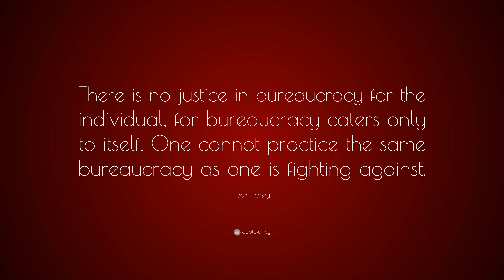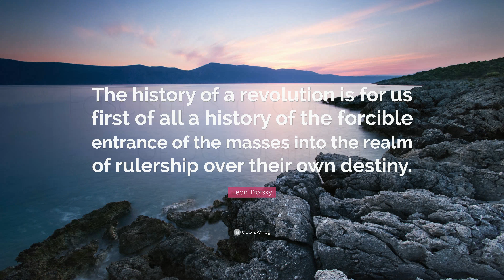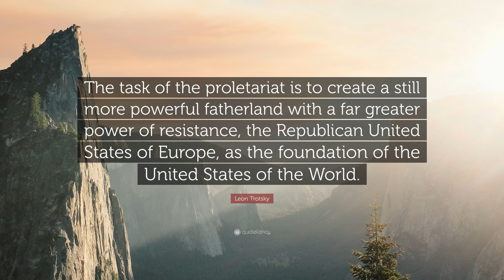TOP 20 Leon Trotsky Quotes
“Life is beautiful. Let the future generations cleanse it of all evil, oppression, and violence, and enjoy it to the full.”
— Leon Trotsky (00:00)

“The end may justify the means as long as there is something that justifies the end.”
— Leon Trotsky (00:07)

“If you cannot convince a Fascist, acquaint his head with the pavement.”
— Leon Trotsky (00:14)

“Communism needs democracy like the human body needs oxygen.”
— Leon Trotsky (00:21)

“Not believing in force is the same as not believing in gravity.”
— Leon Trotsky (00:28)

“You may not be interested in strategy, but strategy is interested in you.”
— Leon Trotsky (00:35)

“Fascism is nothing but capitalist reaction.”
— Leon Trotsky (00:42)

“There is no justice in bureaucracy for the individual, for bureaucracy caters only to itself. One cannot practice the same bureaucracy as one is fighting against.”
— Leon Trotsky (00:49)

“Everything is relative in this world, where change alone endures.”
— Leon Trotsky (00:56)

“Religions are illogical primitive ignorance. There is nothing as ridiculous and tragic as a religious government.”
— Leon Trotsky (01:03)

“If one cannot get along without a mirror, even in shaving oneself, how can one reconstruct oneself or one’s life, without seeing oneself in the “mirror” of literature?”
— Leon Trotsky (01:10)

“Everyone has a right to be stupid, but Comrade McDonald abuses the privilege.”
— Leon Trotsky (01:17)

“Fascism is a caricature of Jacobinism.”
— Leon Trotsky (01:24)

“The history of a revolution is for us first of all a history of the forcible entrance of the masses into the realm of rulership over their own destiny.”
— Leon Trotsky (01:31)

“The dictatorship of the Communist Party is maintained by recourse to every form of violence.”
— Leon Trotsky (01:38)

“Dialectical thought is related to vulgar thinking in the same way that a motion picture is related to a still photograph. The motion picture does not outlaw the still photograph but combines a series of them according to the laws of motion.”
— Leon Trotsky (01:45)

“All the parties of capitalist society, all its moralists and all its sycophants will perish beneath the debris of the impending catastrophe. The only party that will survive is the party of the world socialist revolution...”
— Leon Trotsky (01:52)

“As long as human labor power, and, consequently, life itself, remain articles of sale and purchase, of exploitation and robbery, the principle of the “sacredness of human life” remains a shameful lie, uttered with the object of keeping the oppressed slaves in their chains.”
— Leon Trotsky (01:59)

“The task of the proletariat is to create a still more powerful fatherland with a far greater power of resistance, the Republican United States of Europe, as the foundation of the United States of the World.”
— Leon Trotsky (02:06)

“Learning carries within itself certain dangers because out of necessity one has to learn from one’s enemies.”
— Leon Trotsky (02:13)